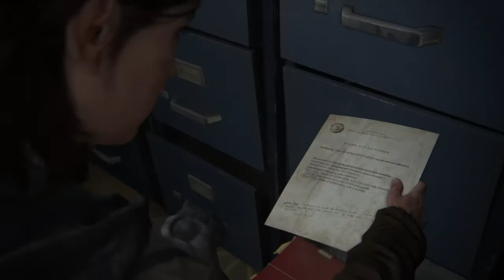¿Cómo abrir la caja fuerte de sala de seguridad de los Juzgados? CAJA FUERTE #3 THE LAST OF US 2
Chicos les dejo algunos detalles espero les ayude bastante :

Secreto  :está en la pizarra de la misma sala de seguridad, y también en una nota que se consigue en esta misma habitación.

Localización: en la planta baja de los Juzgados, en el pasillo de los detectores de metales. Ve al fondo, rompe la ventana de la izquierda y entra en la habitación, la caja fuerte está bajo la mesa.

Recompensa: partes, suplementos, alcohol.